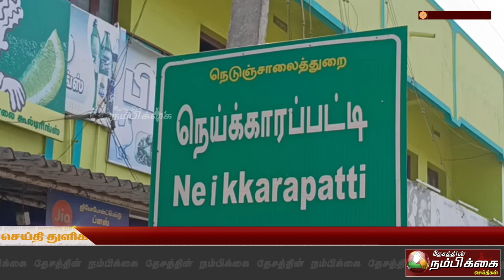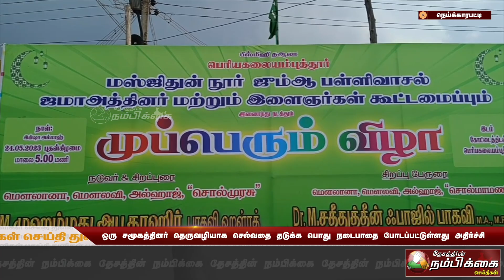ஒரு சமூகத்தினர் தெருவழியாக செல்வதை தடுக்க பொது நடைபாதை போடப்பட்டுள்ளது அதிர்ச்சி